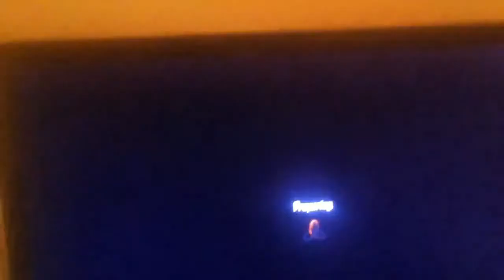2nd map still being flooded